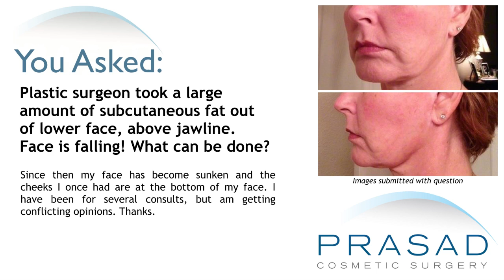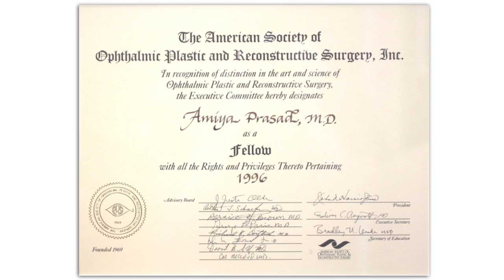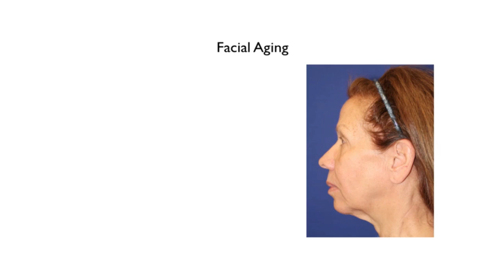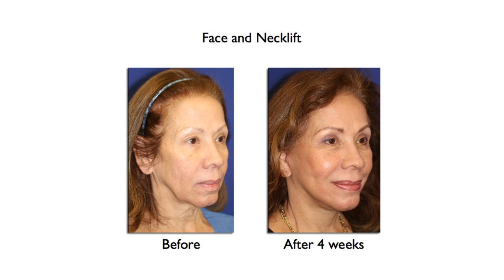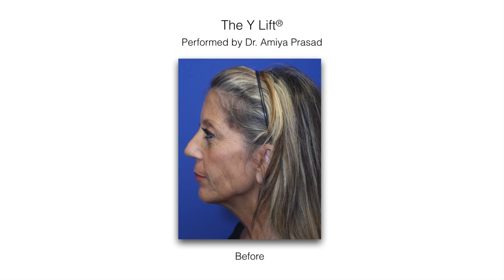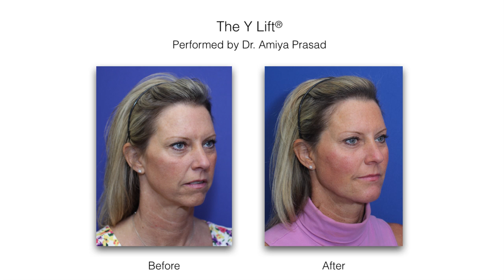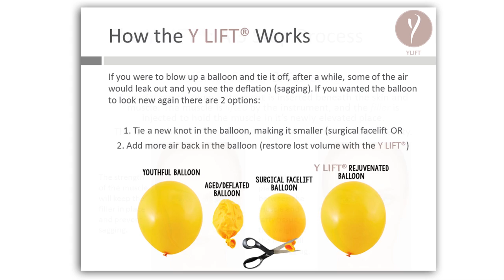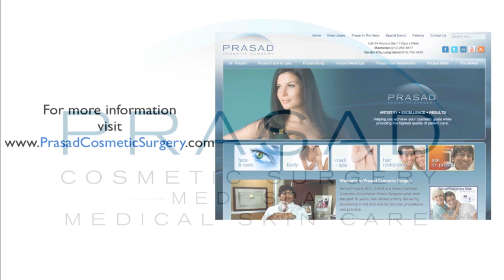Buccal Fat that Gives Youthful Structure and Volume Can Diminish and Descend in Facial Aging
A lady had a facelift 3 years ago, followed by revision surgery the following year to address some bulging in her cheek. Now she feels that her surgeon has removed too much subcutaneous fat from her face, which has left the lower half looking saggy and sunken.

Dr. Amiya Prasad, a Board-certified cosmetic surgeon and Fellowship-trained oculofacial plastic and reconstructive surgeon, explains the manifestation of herniated buccal fat in older people, which can contribute to the saggy and sunken appearance on the face. He describes the non-surgical procedure called the Y Lift® which he uses to restore structure, volume, and angularity to the face. Dr. Prasad differentiates lifting the skin, and restoring volume and structure to the face, which occur simultaneously in facial aging.

Terms:
Buccal fat - refers to the fat pocket or pad located in the cheeks.

2:58 - Cause of lower face bulge
3:55 - Treatment of lower face bulge during a facelift
5:15 - How Dr. Prasad chooses an appropriate treatment
5:30 - Fat grafting/fat transfer - why Dr. Prasad does not recommend doing it
5:50 - Non-surgical addition of volume and restoring facial structure without another facelift